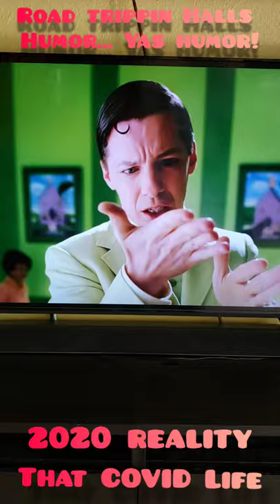Mr. Humberfloob vs COVID 19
This is a small snippet from The Cat in the Hat.

Wow!! Has 2020 been off to a cray start or whaaaaaaa? Seems like Mr. Humberfloob had it right from jump! 😂😂

That being said, a good laugh seems appropriate in such dire circumstances. The Road Trippin' Halls hope to be back to business as usual ASAP as currently laws restrict our road trippin' and priority is first and always foremost the small Halls. Safety first folks and be blessed!